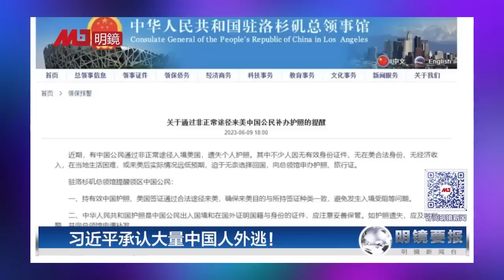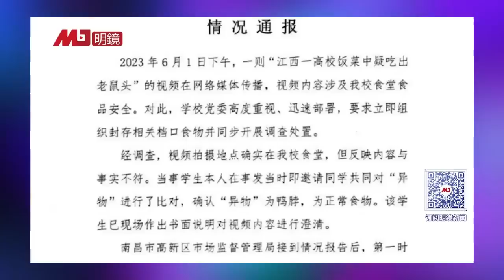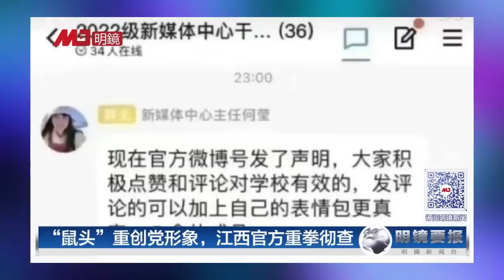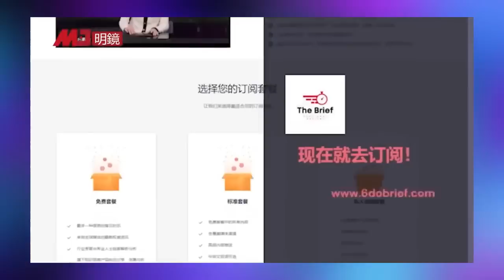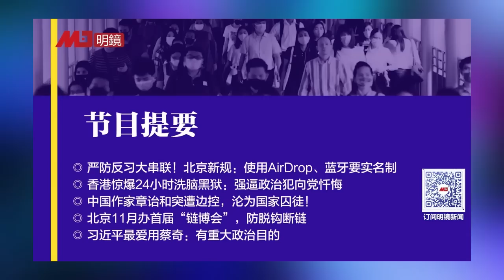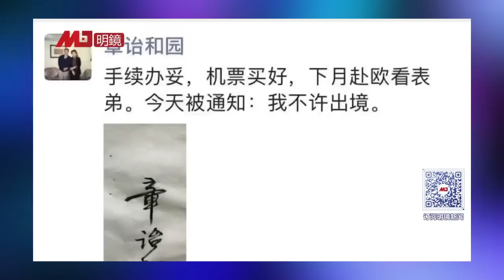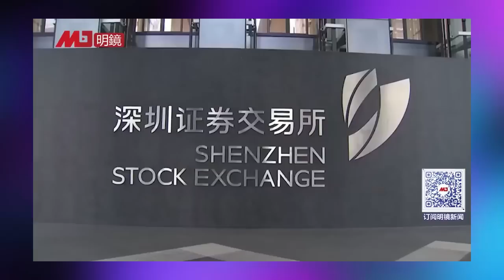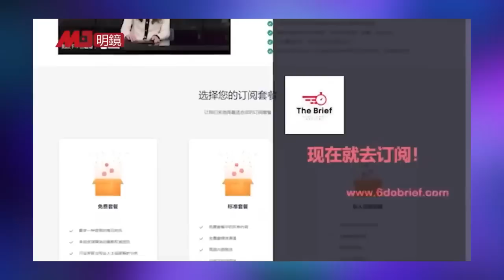习近平治下，中国梦换成美国梦，中国政府喊“偷渡客”补办护照！中共扩大审查，使用AirDrop、蓝牙全部实名，蔡奇权大超过李强，习近平背后有盘算 | 热点背景完整版（20230613）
习近平当局首次承认大量中国人外逃！中国驻洛杉矶总领事馆6月10日发布一项提醒称，近期有中国公民透过“非正常途径”入境美国，遗失个人护照。其中不少人在当地生活困难，迫于无奈选择回国，向总领馆申办护照、旅行证。“鼠头”重创党形象，江西官方成立联合调查组重拳彻查.

BBC：北京全力封死年轻人串联反习！网信办新规定：要求行动装置用户实名登记后才，可以使用诸如AirDrop和蓝牙等共享资料。新规定并且要求服务提供者尤其应当“防范和抵制传播不良信息”。报道指，习近平取得第3任期后，苹果公司（Apple）就对中国推出新版AirDrop，iPhone和其他苹果装置的中国区用户使用AirDrop接收档案时，如果对方不在联络人名单中，就只有10分钟可以接收档案。苹果没有解释为何先在中国推出这项更新.